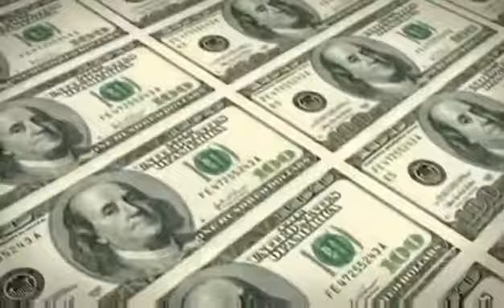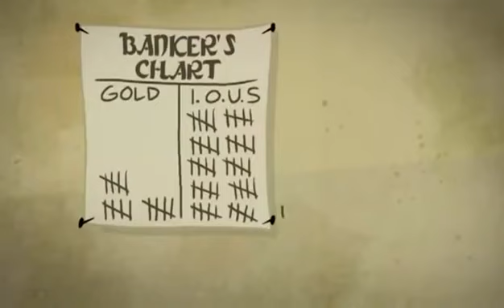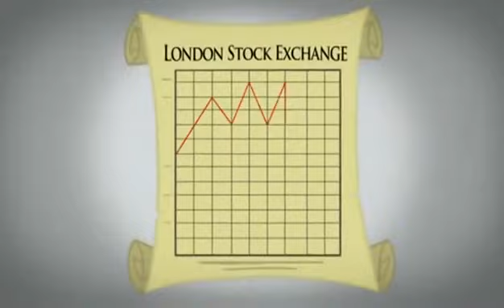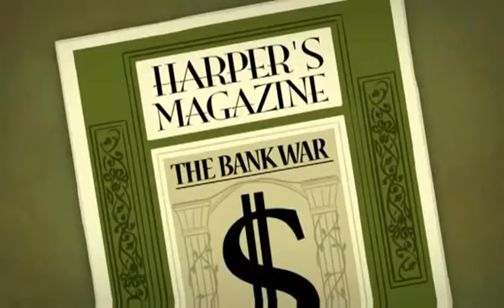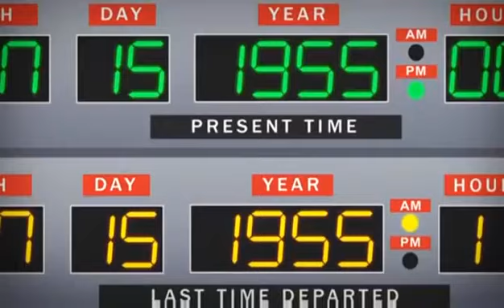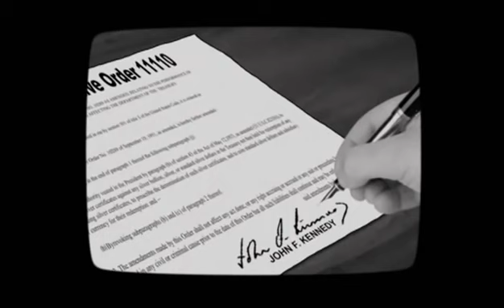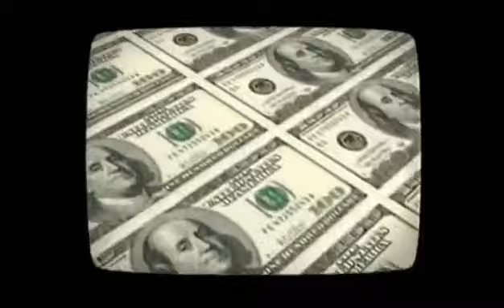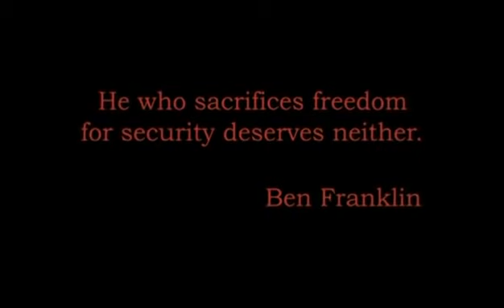THE AMERICN DREAM | A GLOBAL PROBLEM | HOW THE ROAD TO PROSPERITY WAS CONFISCATED BY CENTRAL BANKS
We are fucked, the beginning to financial comprehension of our global monetary system.

The AMERICAN DREAM is a 30 minute animated film that shows you how you've been scammed by the most basic elements of our government system. All of us Americans strive for the American Dream, and this film shows you why your dream is getting farther and farther away. Do you know how your money is created? Or how banking works? Why did housing prices skyrocket and then plunge? Do you really know what the Federal Reserve System is and how it affects you every single day? THE AMERICAN DREAM takes an entertaining but hard-hitting look at how the problems we have today are nothing new, and why leaders throughout our history have warned us and fought against the current type of financial system we have in America today. You will be challenged to investigate some very entrenched and powerful institutions in this nation, and hopefully encouraged to help get our nation back on track.